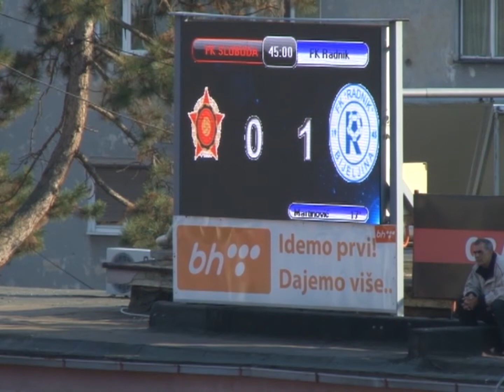10. kolo BHT Premijer liga BiH - Prvi poraz Slobode na Tušnju - 26.09.2016.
Tokom vikenda, okončano je 10. kolo BHT Premijer lige BiH. Susret između Slobode i Radnika koji je igran u subotu, okončan je rezultatom 0:1 u korist gostujuće ekipe iz Bijeljine